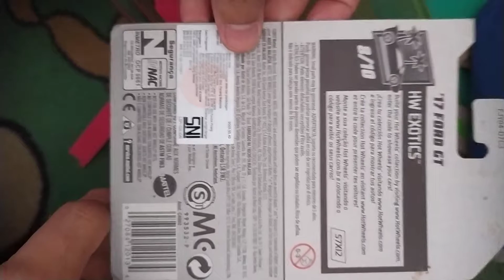blue'17 FORD GT